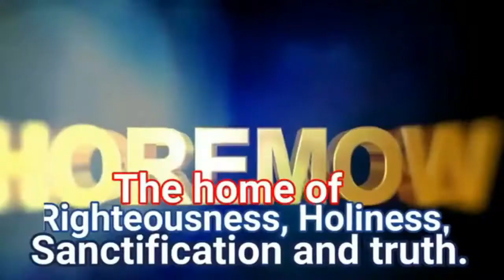Thou Shall Not Judge! Part 1: Pastor Cliff McAnthony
To judge is to access a situation based on facts, knowledge or presumptions to form opinions or conclusions that leads to decisions or actions. For example, “though he had no wristwatch with him, he judged the time to be about 3pm.” “You can’t judge a book by its cover.” Each time you make a decision to take an action or not, you have passed a judgment.

Every rational human being daily live by their judgments. It’s only a person who is cognitively impaired that don’t make judgments because he or she is not rationally capable of making judgments.

The saying “don’t judge a book by its cover” is not speaking to the Judge in Court, but to everyone because humans are rational being that live daily through their judgments.